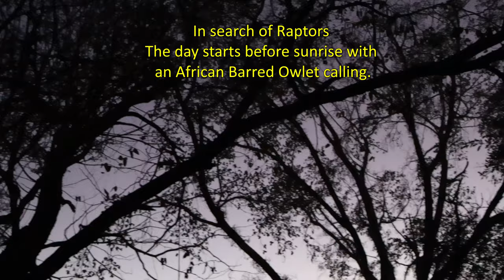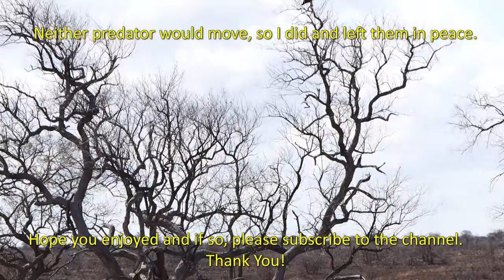Leopard and the Eagle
Leopard and Martial Eagle
Interaction Never before documented
00:00 Start of the day
00:08 Finding a Martial eagle flying
00:27 Eagle landed
00:34 Reason for the eagle calling
00:40 Unhappy eagle
01:02 Lazy Leopard